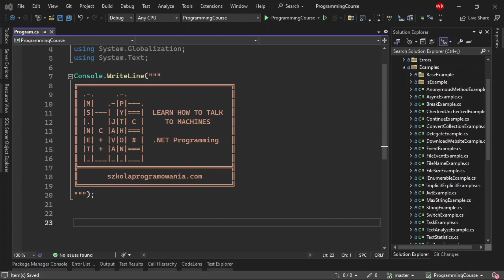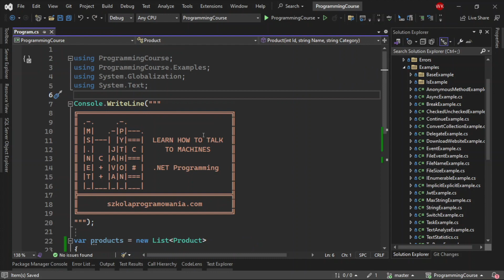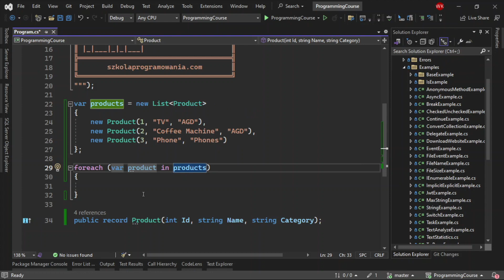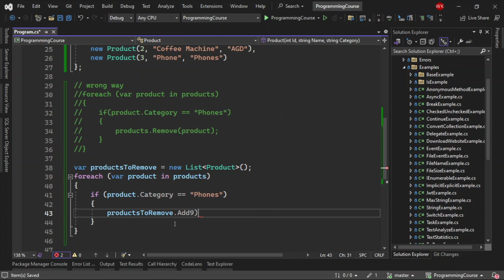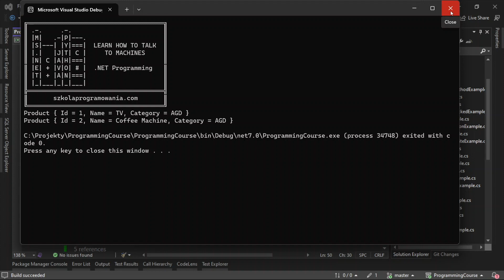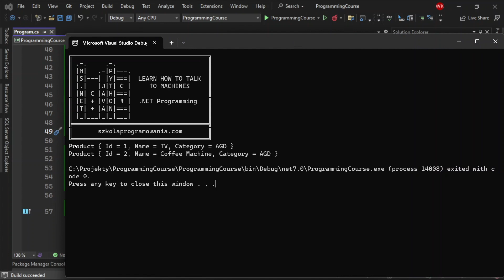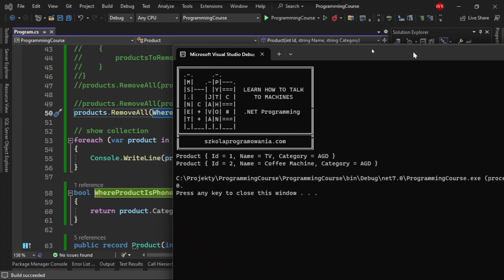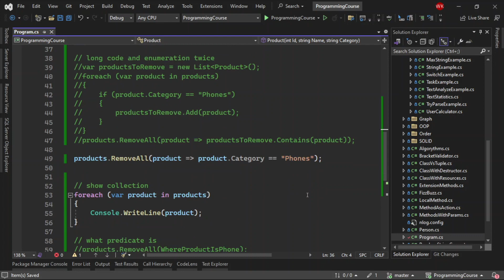Jak usunąć kilka elementów z kolekcji? [Szybka Lekcja C#]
W tym odcinku porozmawiamy jak usunąć kilka elementów z kolekcji. Jak się okazuje można to zrobić na różne sposoby i nie wszystkie z nich są optymalne. Dowiesz się równiez co to predykat i jak go używać.

KUP NASZ EBOOK
*Jak pomyślnie przejść rozmowę o pracę na stanowisko Junior C# Developer*